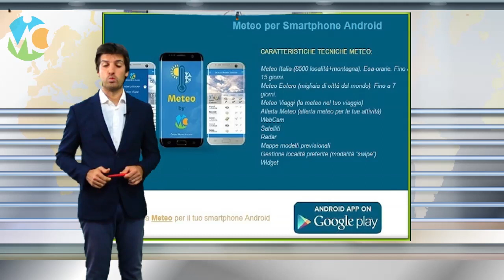Meteo Giovedì 28 luglio 2022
Seguite tutti gli aggiornamenti in tempo reale su